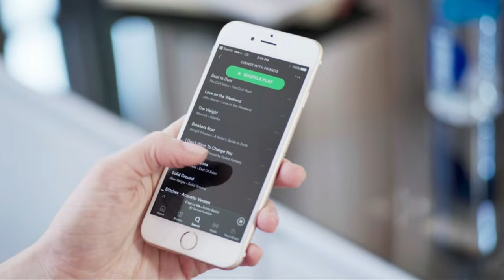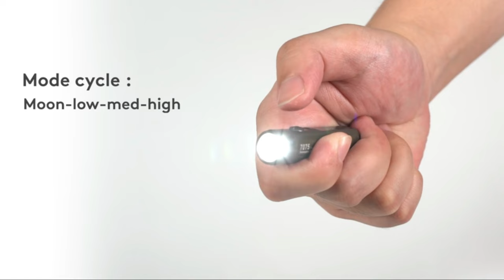5 Gadgets From Amazon That Will Amaze You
Discover The"5 Gadgets From Amazon That Will Amaze You for Students!"

Sobro Smart Coffee Table
Newtral Ergonomic Desk Chair
GPD WIN 4 Handheld Console
Olight Arkfeld Flashlight
RovyVon Flashlights